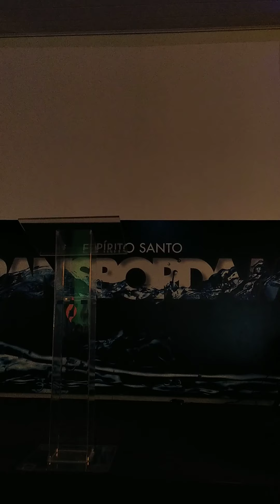Pastor Rafael jacomi genorozidade 3